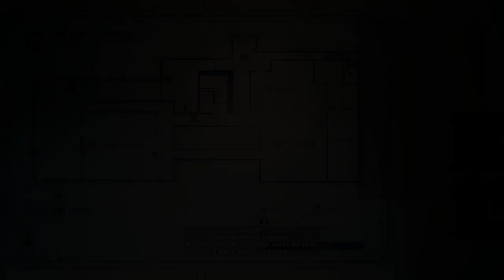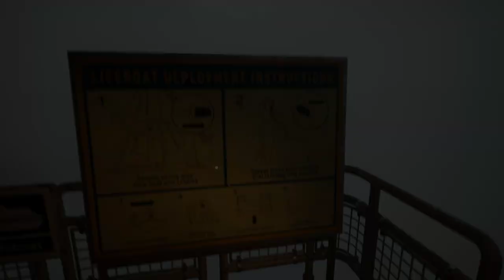Still wakes the deep Gameplay part 2